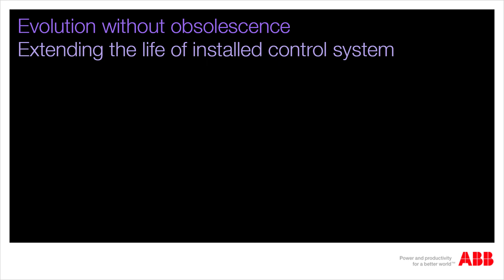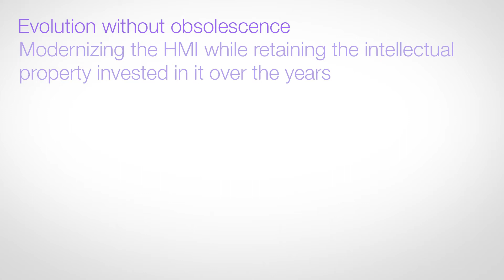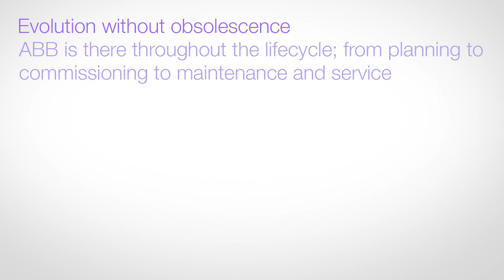Evolution without obsolescence - Extending the life of installed control system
Ramses Sanchez of ENGIE says that his company liked ABB’s reliability so much that they upgraded their Symphony Harmony DCS to ABB Symphony Plus. During this project the existing Conductor NT stations were replaced with S+ Operations, ABB’s modern human-machine interface (HMI), designed specifically for power and water plants. One reason is because ABB offered to upgrade at the component level, and ENGIE liked the flexibility of the step-wise approach. Using ServiceGrid Program, which includes lifecycle support and software maintenance with Automation Sentinel subscription, this upgrade could be realized very cost-efficiently and Other service opportunities are available to upgrade the existing INFI90 system to the latest controllers, since the customer agrees with ABB`s strategy of 'Evolution without obsolescence'.
Sanchez says they’ve seen a huge improvement in the operator interface after the upgrade and that the S+ Operations HMI solution transforms data into meaningful information.